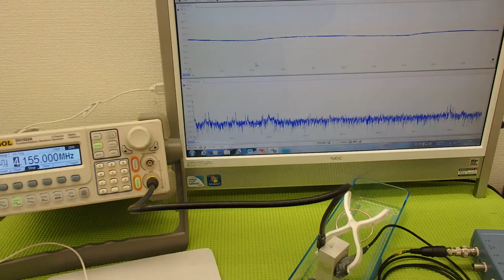オリジナル超音波プローブの「発振・制御」技術 （超音波システム研究所 ultrasonic-labo）